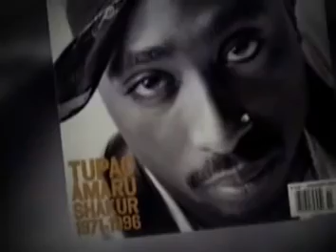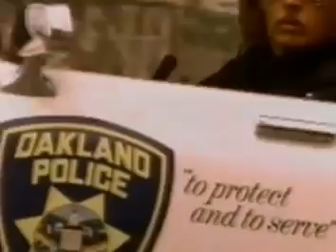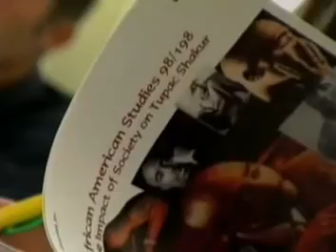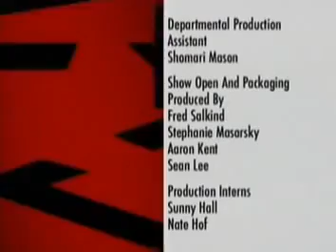2Pac Resurrection MTV movie special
2Pac Resurrection MTV movie special 2003